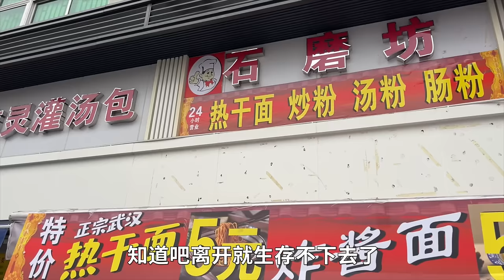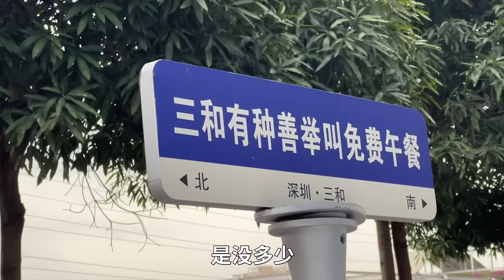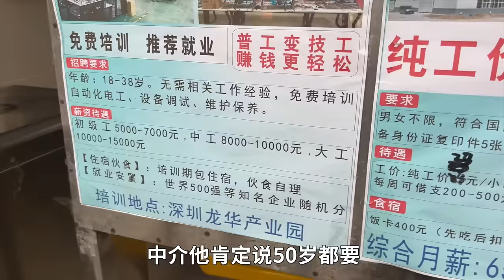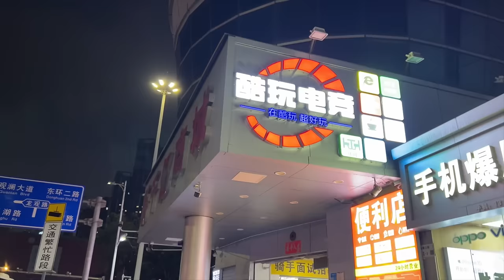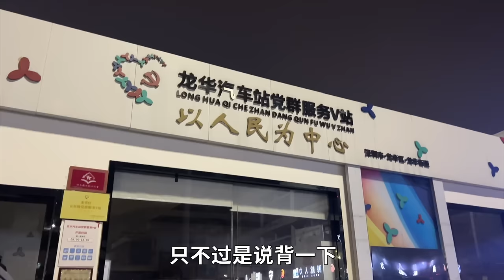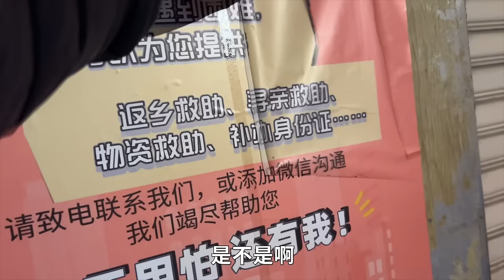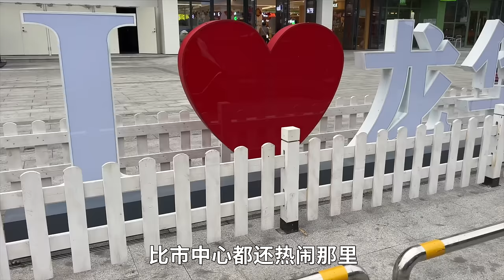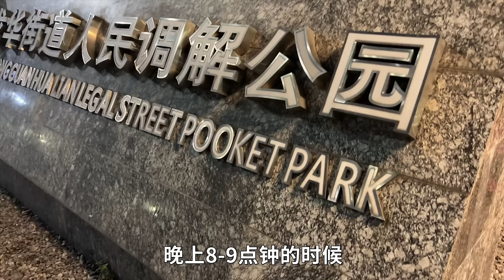中国第一代躺平青年，深圳的流浪汉“三和大神”到底在想什么？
我是培根，我放弃稳定的工作，改变一陈不变的生活，2016年4月1日出发环游中国。在环华旅行7年后，我决定把目光放向全世界开始【环球旅行】

旅费资助：点击视频下方「超级感谢」